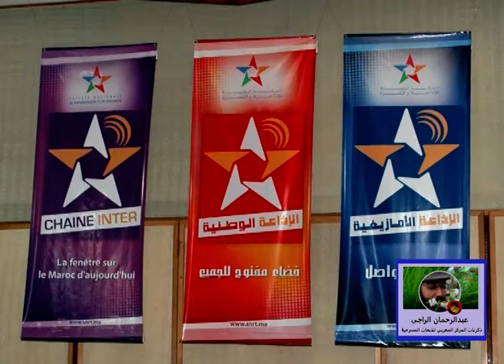برنامج «هذه ليلتنا» يحتفي بالفنان المحجوب الراجي part 3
في محاولة استحضار عطاءات ومسارات رموز المبدعين المغاربة ، خصص الإعلامي المتميز الحسين العمراني من الاذاعة المركزية بالرباط، حلقة من برنامج «هذه ليلتنا» ، ليلة يوم الخميس 16 يونيو 2011 (من الساعة التاسعة وإلى غاية الحادية عشرة ليلا) لإستضافة الفنان المحجوب الراجي.
نجم الليلة تم الاحتفاء به وتكريمه ، بحضورأصدقائه ومحبيه وعشاقه ، ومدير الاذاعة الوطنية وعدد من أطر الشركة الوطنية للإذاعة وصحافيين وتقنيين .
 سهرة «هذي ليلتنا» توقفت على مدى ساعتين ، عند محطات هامة من تاريخ المحجوب الراجي ، وتم بث شهادات وحوارات مع أصدقائه من روافد الفن المغربي الذين جايلوه، أمثال:عبد الله شقرون، حمادي التونسي، فاطمة بنمزيان، محمد البوكيلي، محمد عاطفي ،  محمد الرزين ، نجاة الخطيب ،أنور الجندي،حسن ميكيات، كمال كاظيمي ، عبدالقادر وهبي ، إبراهيم الدمناتي ، عمر الطنطاوي ،مصطفى تاه تاه، أحمد الناجي، إدريس الإدريسي   وآخرون فقرات هذه السهرة الفنية،و تضمنت أداء مجموعة من نجوم الأغنية المغربية  حيث شارك الفنان محمد الغاوي بأغنية «الغربة و العشق الكادي»  التي توفق في آدائها، جعلت الفنان المحجوب الراجي يتجاوب رفقة ضيوفه من فنانين وصحافيين،و شارك كذلك مجموعة من الفنانين الشباب أمثال  دنيا باطما ، ناصر ميكري ، محمد الزيتوني الذين كانوا متألقين في آدائهم الغنائي، إضافة للمصاحبة الموسيقية المتألقة لجوق الاذاعة الوطنية، برئاسة عزالدين منتصر. كما تم تقديم و صلة شعرية من خلال الشاعر رشيد الياقوتي و مادة فكاهية للفنان الشرقي الساروتي، إلى جانب مشاركة مجموعة جوق مصمودة للعيطة الجبلية .
برنامج «هذه ليلتنا» ، ( الذي يداع مع آخر، كل يوم سبت ، مع نهاية الشهر) ، يحاول من خلاله الطاقم المشرف عليه اعتماد اختيارات فنية لأسماء ساهمت في تأسيس وتكريس الابداع الصادق والحقيقي من رواد الفن المغربي ، اعترافا لهم بالمجهودات والخدمات التي أسدوها للساحة الفنية المغربية.
وقد سبق للبرنامج ، أن خصص سهراته الاحتفالية لكل من محمد حسن الجندي، العربي الكواكبي، محمد المزكلدي، حميد زهير، بهيجة ادريس، حمادي التونسي..ويمكن اعتبارهذه الالتفاتة، من طرف طاقم البرنامج وإدارة الاذاعة المركزية بالرباط ، فرصة للقاء والتواصل مابين جيل الرواد والجيل الحالي.
حلقة  «هذي ليلتنا» ، هي من إعداد وتقديم الحسين العمراني ، تسجيل  فاطمة اليتيم و الحسين الخرمودي